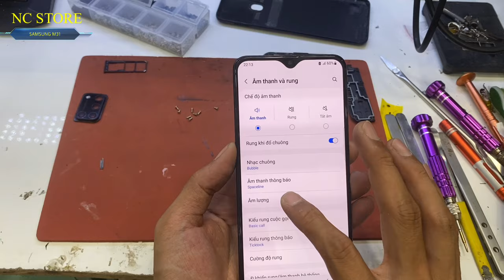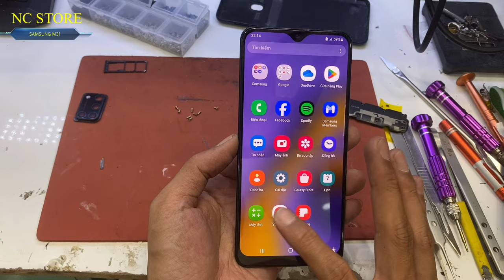Thay Màn Hình Samsung M21 M30s M31 Zin Oled 2ic Giá Chỉ 590k - Ai Củng Thay Được